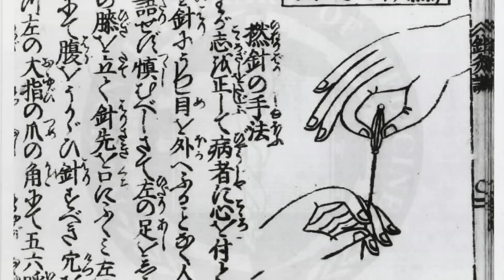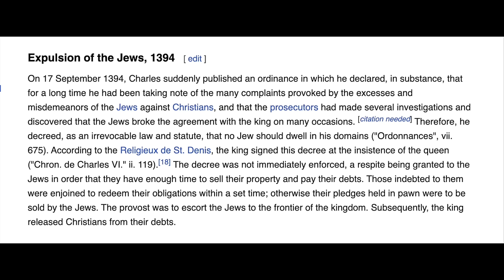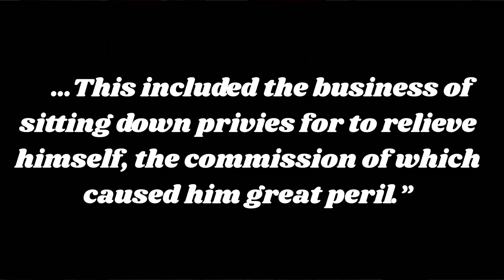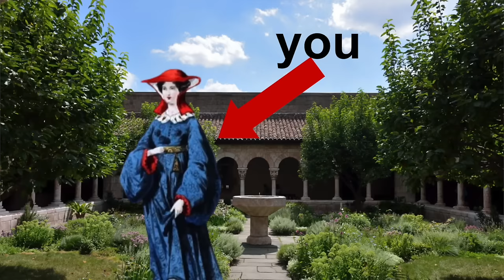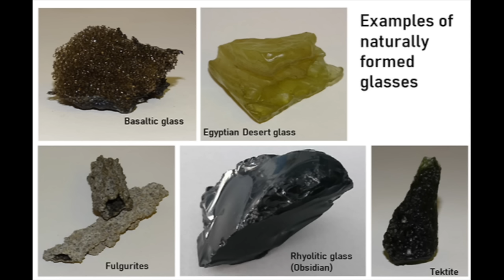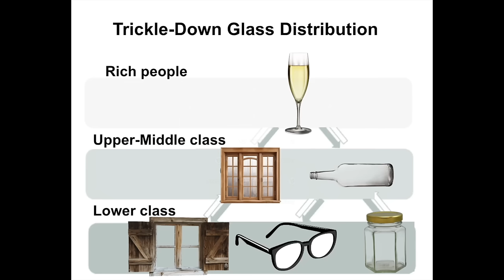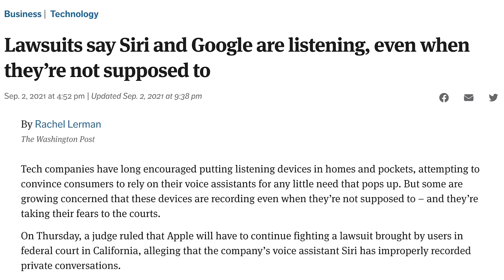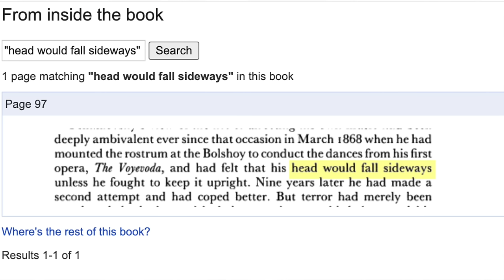The Most Mysterious Illness in History- Dapper History